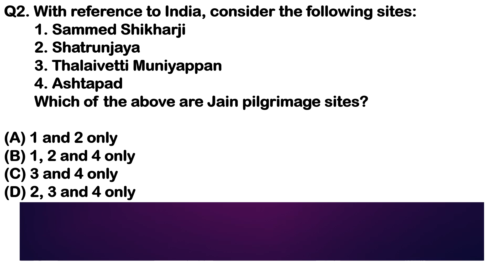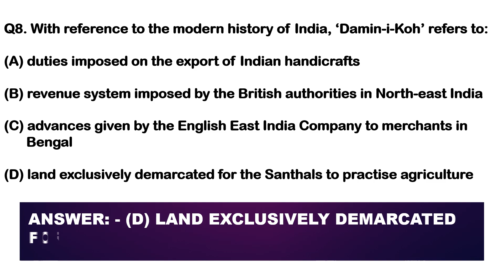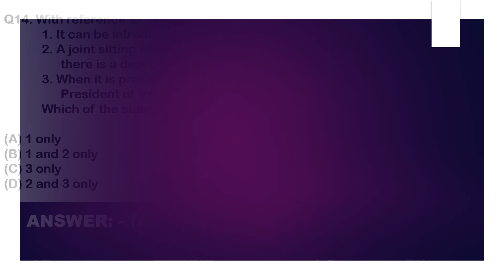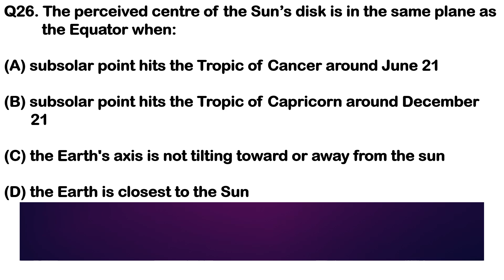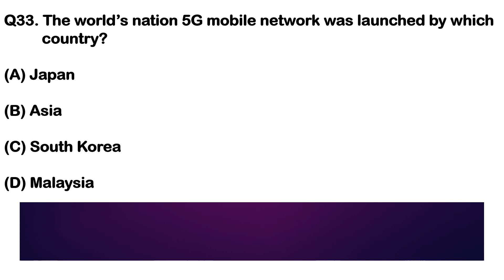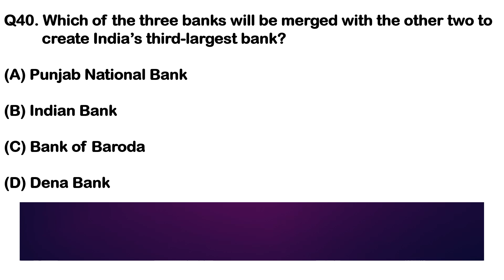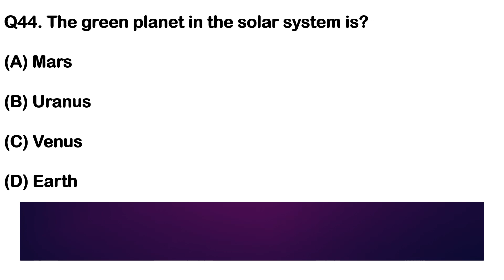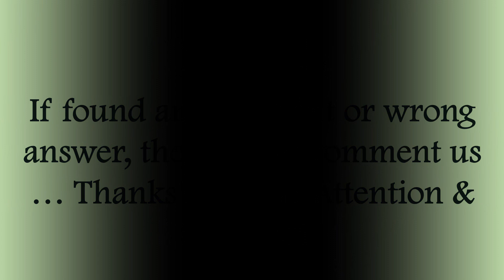🔥UPSC General Awareness (GK) Questions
Join us in this engaging YouTube video as we explore UPSC General Awareness (GK) questions to enhance your understanding of important topics. Test your knowledge and boost your exam readiness with these insightful questions.

YouTube Research Keywords:
lucent gk
general knowledge
100 gk questions
english gk
gk question
ssc chsl general studies
upsc general studies
upsc general knowledge
upsc general awareness
general awareness upsc epfo
upsc preparation strategy
upsc general paper
upsc most important